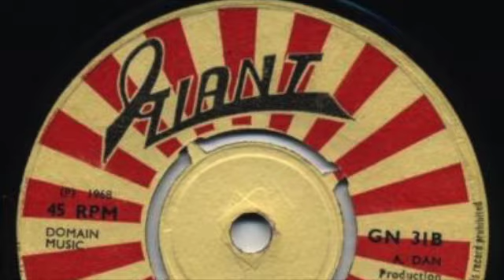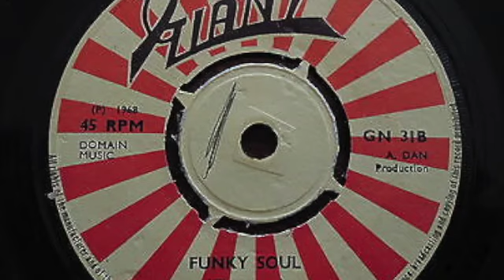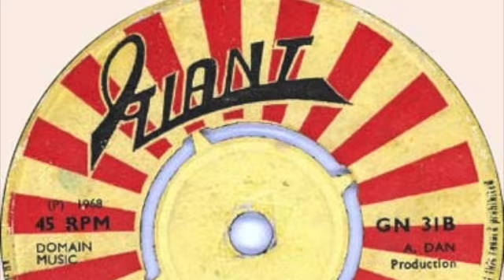the Superboys - Funky Soul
prod DANDY  1968